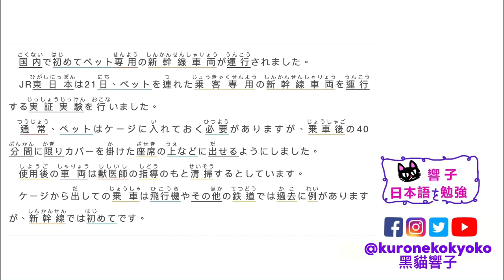寵物 乘搭 新幹線｜日本新聞 每天一篇｜學日文 日本文化｜日文自學 香港｜黑貓響子 #46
2022/05/23
新幹線にペット連れで ケージからも出せる実証実験
SOURCE：ASAHI

00:00 開場
00:33 日文朗讀
01:23 中文版
02:04 完結